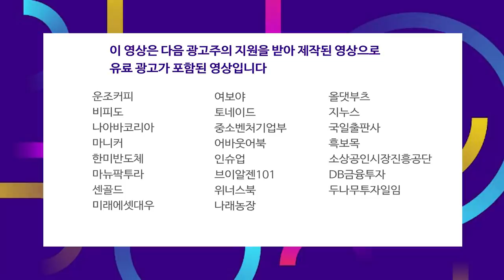과거 디스플레이 사례로 보는 배터리 산업의 미래